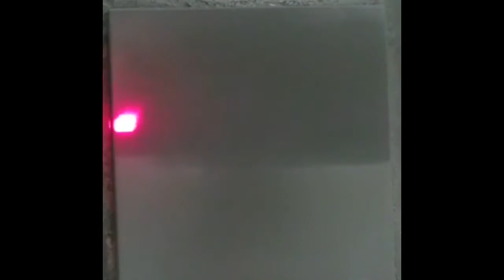Intro video to new website.